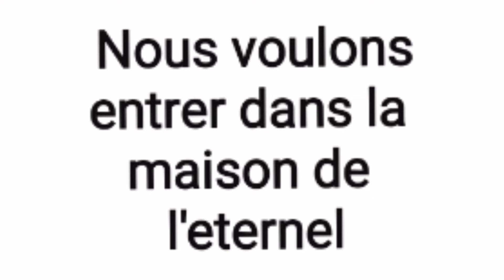Jesus Christ ouvre-nous la porte